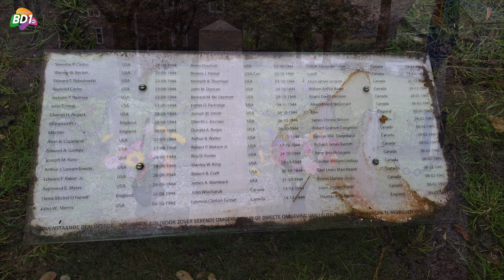Dodenherdenking in Leuth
Op zaterdag 4 mei herdacht Leuth de oorlogsslachtoffers en stond men stil bij vrede en vrijheid. Het dorp Leuth verloor meerdere dorpsgenoten tijdens de oorlog. Gedenkstenen aan het Kerkplein houden de namen van de burgerslachtoffers en gesneuvelde militairen in herinnering. Deels werden zij in Nederland slachtoffer, maar ook het oorlogsgeweld in Indonesië eiste zijn tol. De hele herdenking was binnen in het Kulturhus vanwege de hevige regenbuien. Met muziek en teksten werd er stilgestaan bij de Tweede wereldoorlog en de gevolgen ervan voor velen. Muzikale medewerking werd er verleend door de koren Vox Virorum, Les Alouettes en Encore en Muziekvereniging DES. Marie Booltink las een gedicht voor en Gerrit Hendriks deelde zijn herinneringen aan zijn vader. Ook was er een overweging namens de gemeente Berg en Dal door Irma van de Scheur. Het taptoe signaal werd gespeeld door Luc Terwindt. Na afloop heeft een kleine delegatie de kransen bij het monument gelegd. Camera: Erik Hell. Geluid: Henk Eerden.